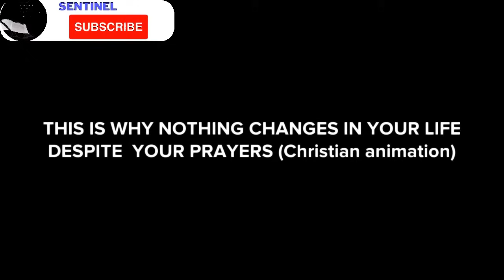THIS IS WHY NOTHING CHANGES IN YOUR LIFE DESPITE YOUR PRAYERS (Christian animation)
In this video I share with you a Christian animation called: THIS IS WHY NOTHING CHANGES IN YOUR LIFE DESPITE  YOUR PRAYERS (Christian animation)